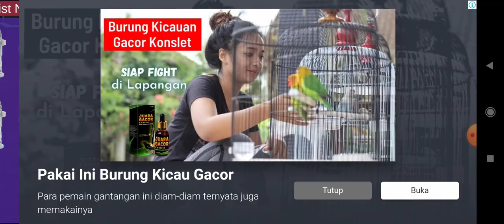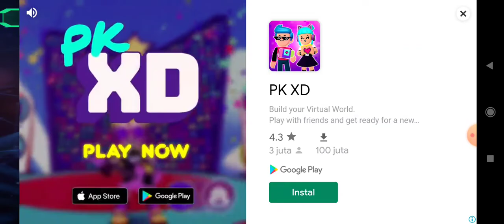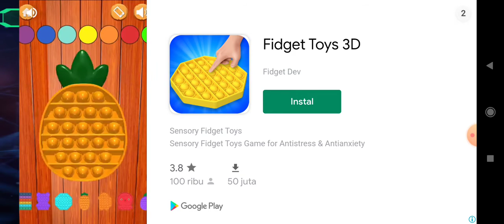DX fusion riser GEED, seru banget!!